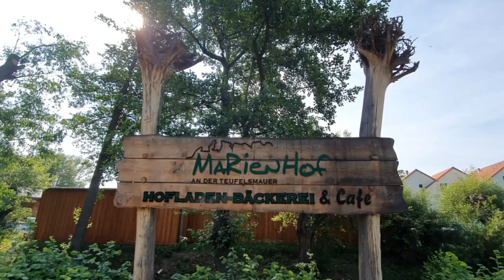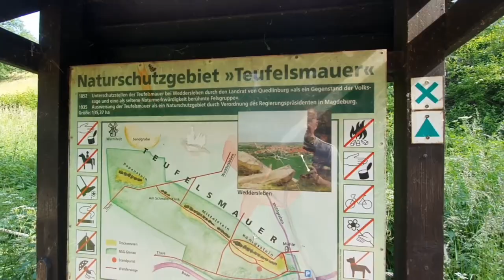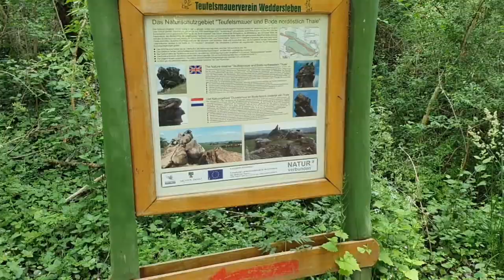Дьявольская стена - Остатки мегалитической цивилизации (Harz) Германия